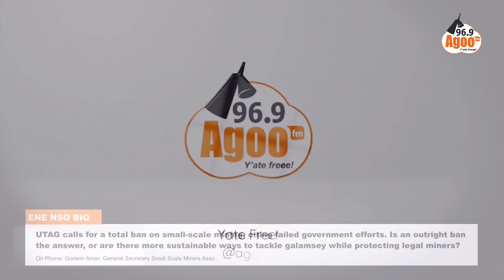UTAG calls for an immediate nationwide ban on mining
Any unauthorized upload of this video to any YouTube channel is prohibited.
AGOO 96.9 Fm is a private owned commercial Radio Station based at Nkawkaw in the Kwahu West Municipality of the Eastern Region of Ghana. Y'ATE FREEEE